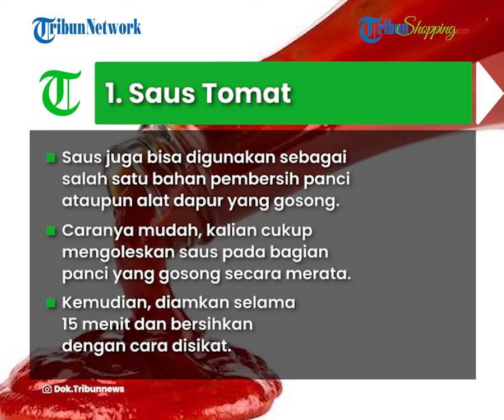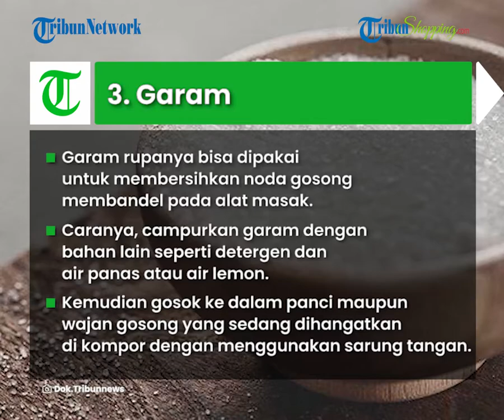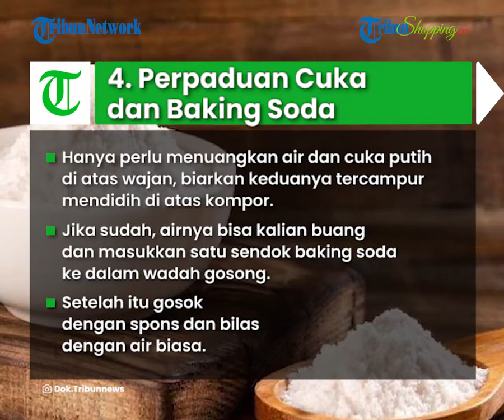Alat Masak di Rumah Gosong? Simak 5 Cara Ini, Dijamin Bisa Bersih dan Tampak Baru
TRIBUN-VIDEO.COM- Saat memasak, seringkali kita lupa untuk mematikan kompor sehingga memicu alat masak seperti panci jadi gosong.

Akhirnya tampilan alat masak kalian jadi tak indah lagi deh.

Nah, untuk mengembalikan kualitas panci atau alat masak lain yang gosong agar kembali seperti baru, ada beberapa cara yang bisa dilakukan.

(Tribun-Shopping.com)